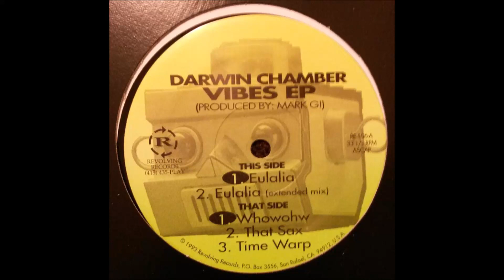Darwin Chamber - Eulalia (Extended Mix)